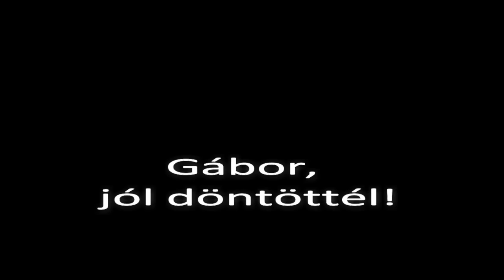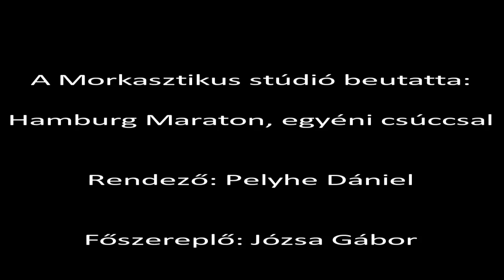Hamburg Marathon 2016, Gábor, jól döntöttél!